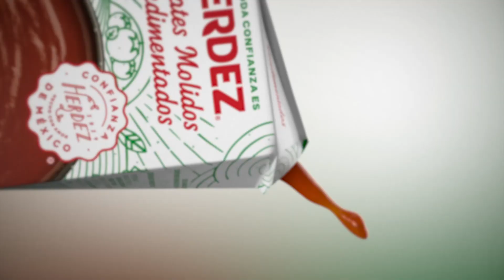Costillas de cerdo en salsa roja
Aprende a preparar costillas de cerdo en salsa roja con esta rica y fácil receta hecha con Tomates Molidos Condimentados Herdez®, tu